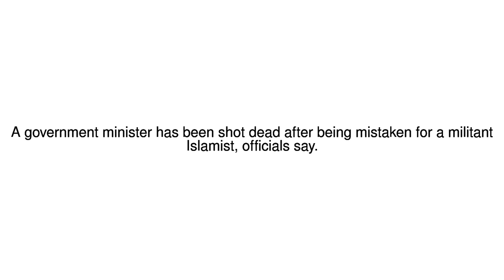News Update Somalia attack: Minister Abas Abdullahi Sheikh killed in Mogadishu 04/05/17